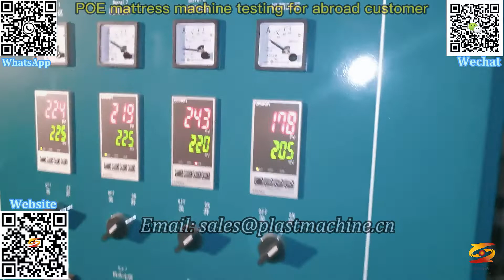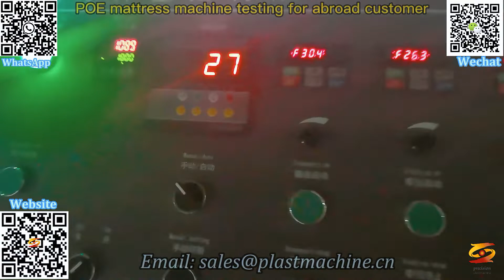mattress production equipment|สายการผลิตหมอนที่นอน poe eva pe tpu|pe plastic mattress making machine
POE EVA TPE 3D 4D 5D Fiber Mattress Pillow Extrusion Line,
automated mattress production,
eva pe tpu pvc coated lay flat hose extrusion machine,
poe eva pe tpu枕マットレス生産ライン,
tpe eva poe cushion mattress pillow making machine，
tailor made mattress production lines,
poe elastic pillow core plastic board production line,
poe eva pe mattress production line,
pp plastic coil mattress machine,
mattress manufacture machines,
mattress production line,
mattress production equipment,
สายการผลิตหมอนที่นอน poe eva pe tpu,
pe plastic mattress making machine,